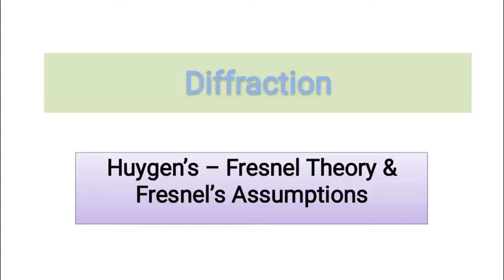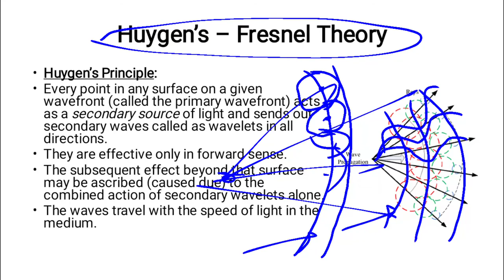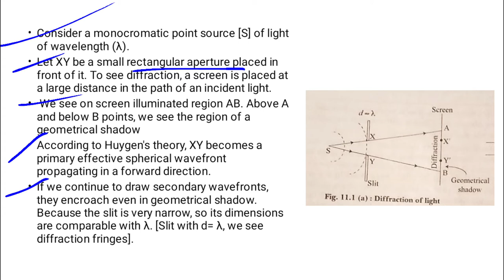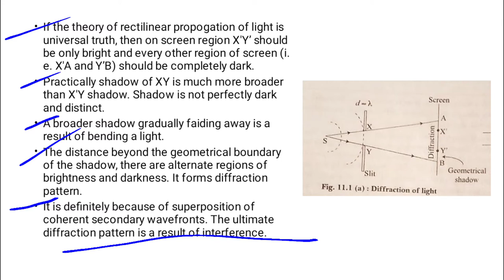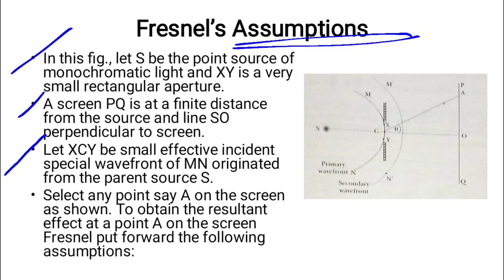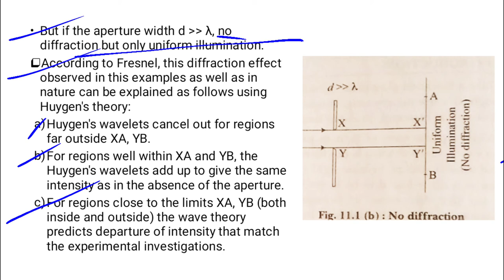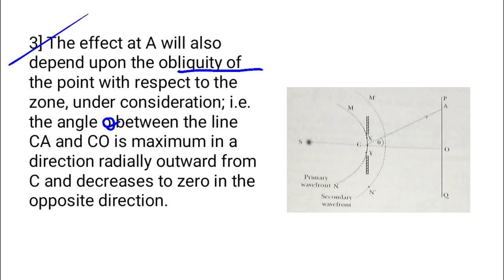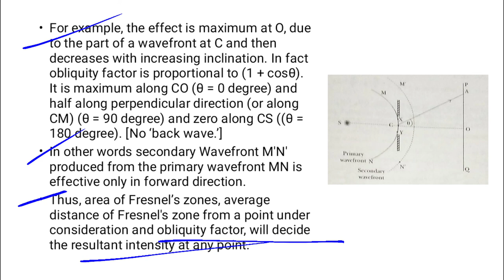Diffraction | Huygen`s - Fresnel's Therory | Fresnel's Assumptions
Hello everyone, this video is specially made for the S.Y.Bsc Physics students. In this video lecture, I will be discussing about the Huygens-Fresnels Theory and Fresnels Assumptions I hope you enjoyed the video. After watching this video lecture, please fill the attendance form, link of attendance is given below: